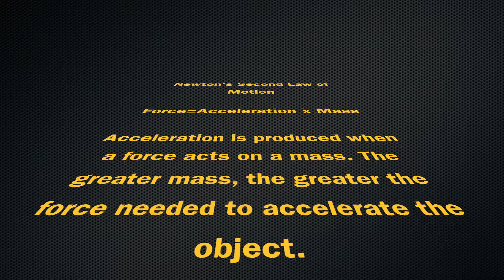Newton's Second Law of Motion